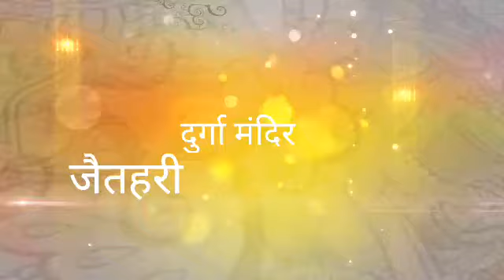Jaithari#Durga mandir jawra visarjan 2019